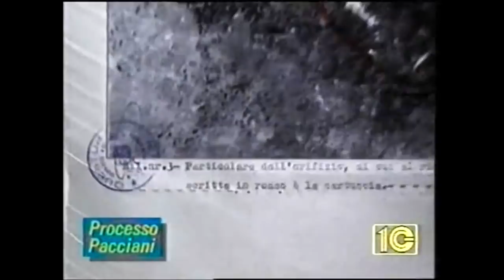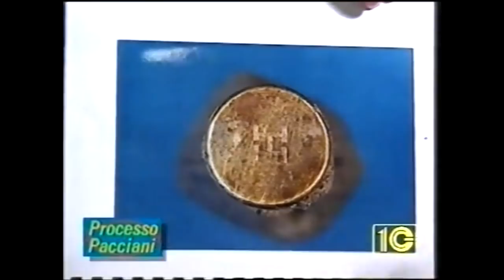Mostro di Firenze - Dr Ruggero Perugini sulla perquisizione a casa di Pacciani 1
15 giugno 1994 - Processo a Pietro Pacciani - Deposizione integrale -